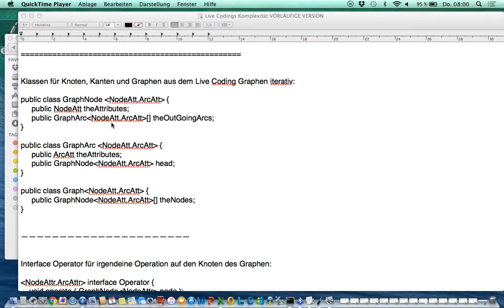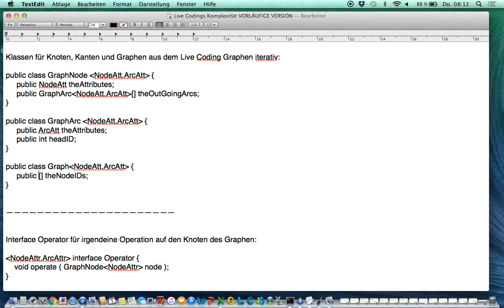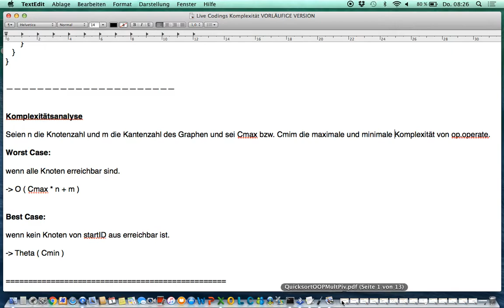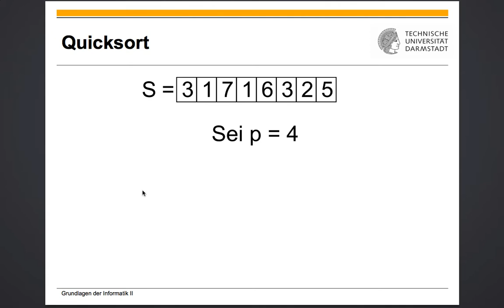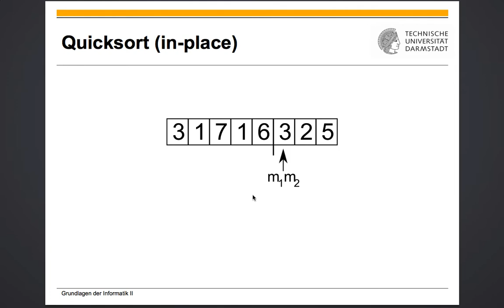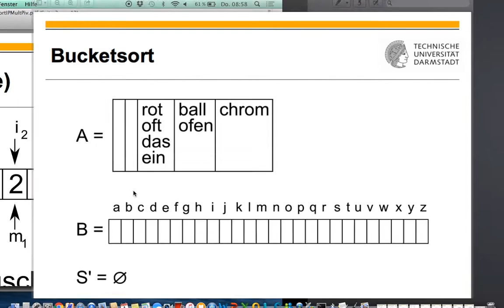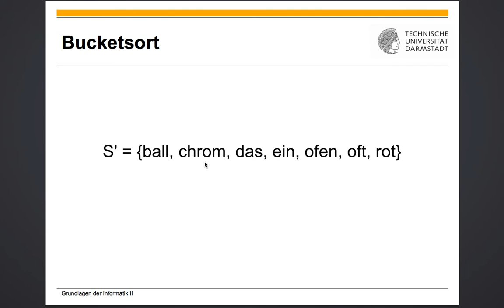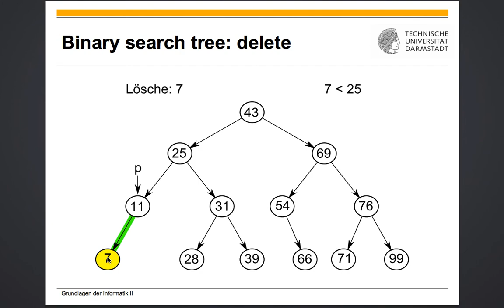Vorlesung 13 2017 06 01